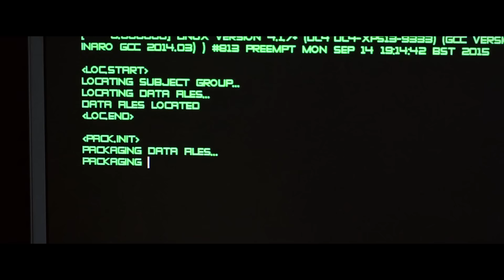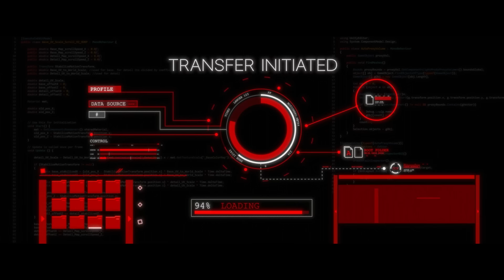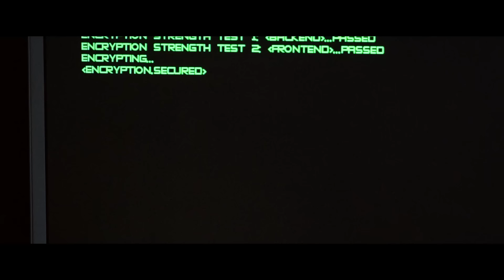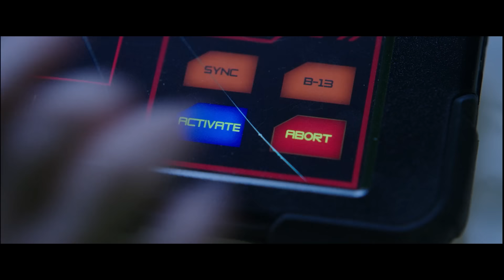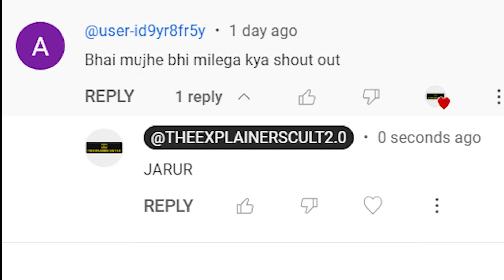एक Scientist ने इस मामूली Soldier को बनाया Killer Machine | Film/Movie Explained In Hindi/Urdu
This channel only provide movie explanation in Hindi.

Movies Insight Hindi explained
Bollywood Movie
Anokhi film
Movie gyan
Cinema shaukeen
Bollywood silver screen
mobietv Hindi
Hitesh Nagar
Movies At Glance moviesexplainhindi ​ endingexplainhindi ​